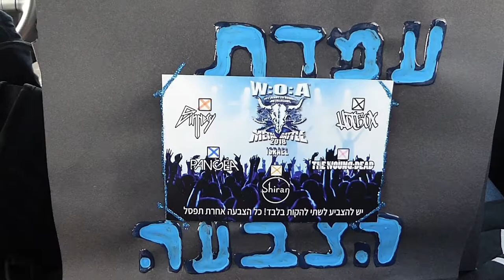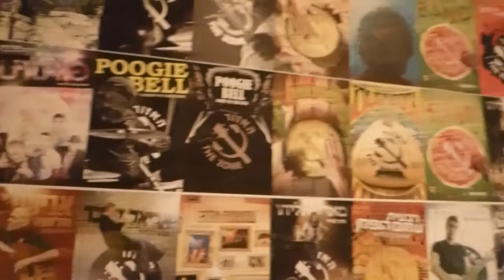UVH travels to Israel pt.3 ! Wacken Metal Battle Final Israel !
These vlogs follow my trip to Israel to judge the israeli Wacken Metal Battle!

On this trip we explore the bands competing in the competition, as well as other bands, and some of the sights as well !

The bands competing were Shiran, Hot Box, Pangéa, Sinnery, and the Wound dead